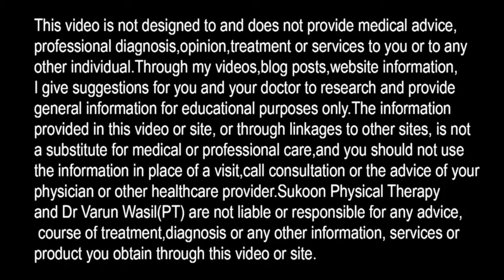Knee Cap for Knee Pain, Types of Knee Cap, Knee Brace for Arthritis, How to Select Knee Cap?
Types of Knee cap, How to choose Best Knee cap? Knee cap for osteoarthritis, meniscus tear, ligament injuries and Patellofemoral pain syndrome.

In this video Dr. Varun Wasil- MPT(Orthopaedics) from Sukoon Physical Therapy, Jalandhar, explained about Knee Caps or knee supports for knee pain.

Knee Support Cushion (Perfect Support)